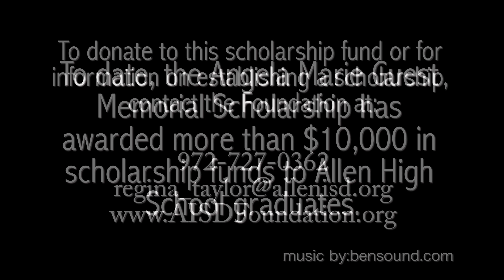FFAS Guest Scholarship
The Foundation for Allen Schools awarded $87,350 in scholarships to Allen High School seniors this year. These awards include the Angela Marie Guest Memorial Scholarships – given in memory of Angela Guest, a 2009 graduate of AHS. Learn more about the Foundation’s scholarship program and see photos from the scholarship reception Applications for students scholarships for the AHS Class of 2017 will be available on November 1, 2016.